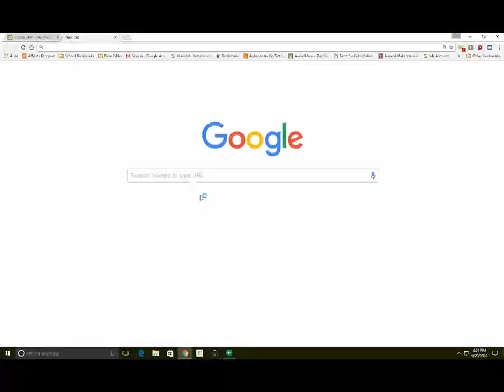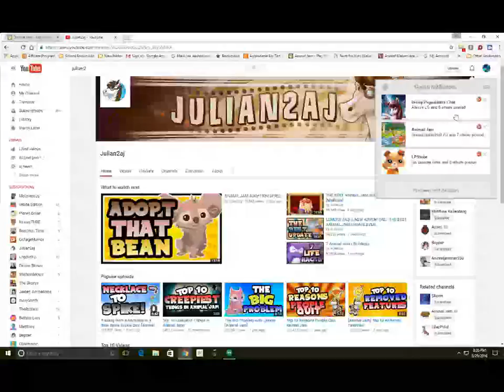IM BACK + IM A KAWWAII POTATO